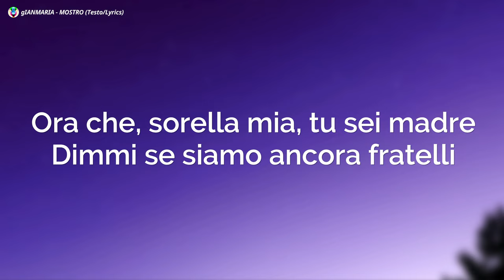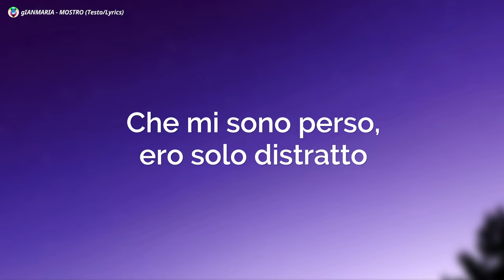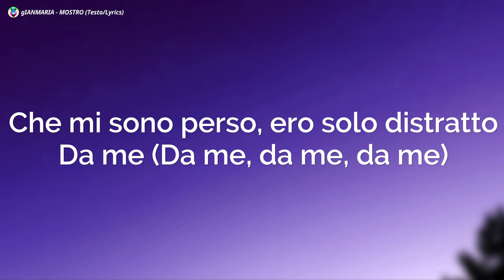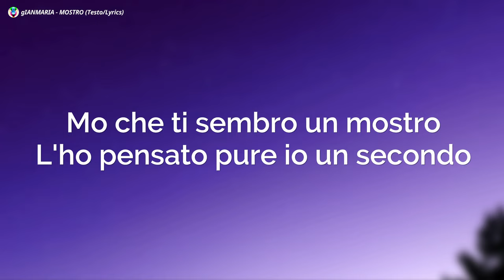gIANMARIA - MOSTRO (Testo/Lyrics) (Sanremo 2023)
💚gIANMARIA - MOSTRO (Testo/Lyrics)
gIANMARIA - MOSTRO Lyrics
gIANMARIA - MOSTRO
MOSTRO gIANMARIA

✨gIANMARIA - MOSTRO Testo:-)

[Testo di "MOSTRO"]

[Strofa 1]
Ti ho baciato sulla fronte, sono uscito
Ho tenuto il bacio che mi hai dato in viso
Per non correre nessun rischio
Ho occupato uno spazio più piccolo
Che mi sono perso? Ero solo distratto da me
Sono entrato con la macchina in giardino
Perché non vedevo l'ora di tornare
Ora che, sorella mia, tu sei madre
Dimmi se siamo ancora fratelli

[Pre-Ritornello 1]
E se correre fuori mi lascia fermo dentro
Allora spero di stancarmi presto
E se, seguendo gli altri, lascio indietro me stesso
Farò di tutto per stare da solo un momento

[Ritornello]
Ma che ti sembro? Un mostro?
Guarda che sono a posto
Che mi sono perso, ero solo distratto
Da me (Da me, da me, da me)
Mo che ti sembro un mostro
L'ho pensato pure io un secondo
Stavo pensando a me (A me, a me, a me)

[Strofa 2]
Ti ho lasciato sopra il letto un mio libro
Così sai che tornerò
Ma con tutti quanti i letti che ho visto
Con che faccia tornerò?
Voglio entrare nei discorsi deciso
Ma mi sono perso tanto e che dico?
Se non sai mai di che si parla, tanto vale star zitto

[Pre-Ritornello 2]
E se le stelle fuori mi hanno tenuto sveglio
Vuol dire che ho avuto più di un pensiero
Se per allontanarsi basta prendere spazio
Allora diamogli un senso
You might also like
L’addio
Coma Cose
Polvere
Olly
Sali (Canto dell’anima)
Anna Oxa
[Ritornello]

Image:- Unsplash